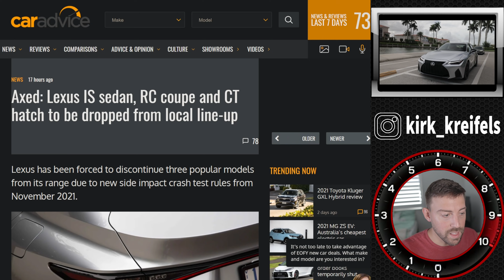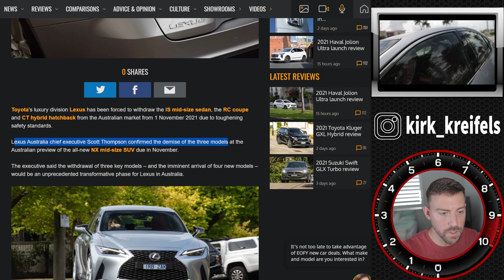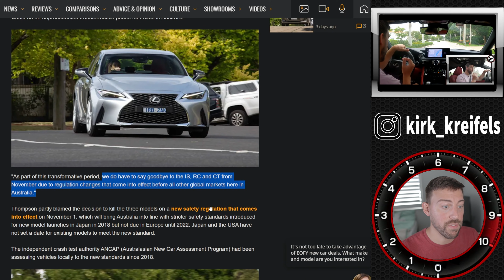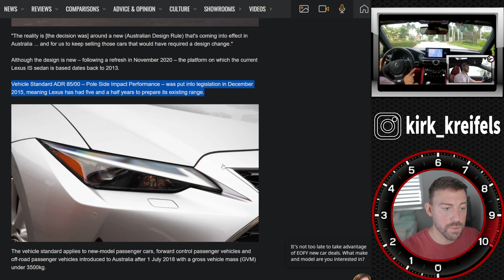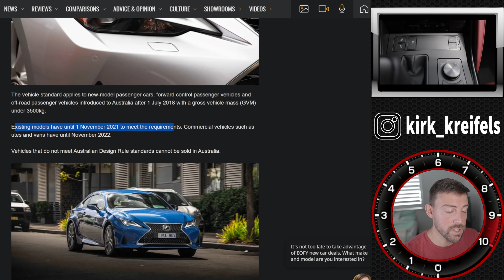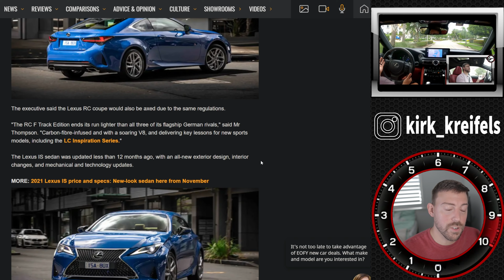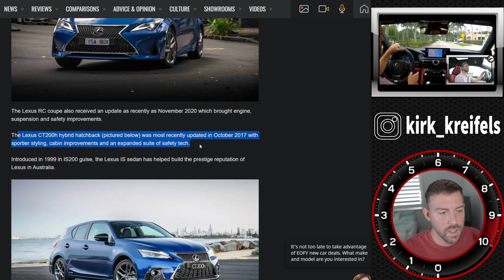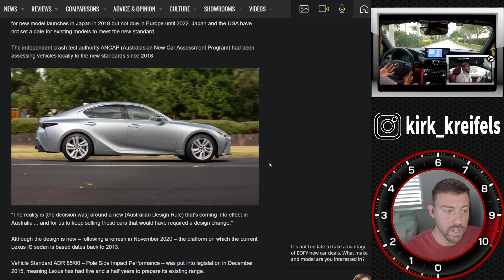Lexus Just KILLED the IS and RC for an ENTIRE Continent...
Unbelievable news hits us as the Lexus IS and RC are cancelled for this established area of the world...What's next?